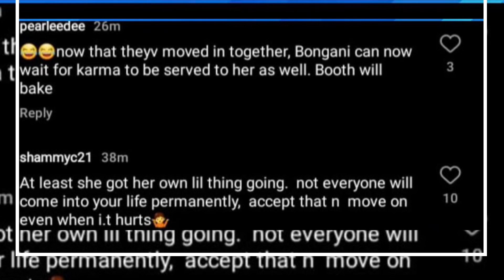Mathew Booth and Bongani Moller Move In Together